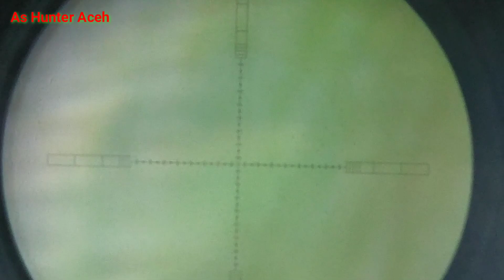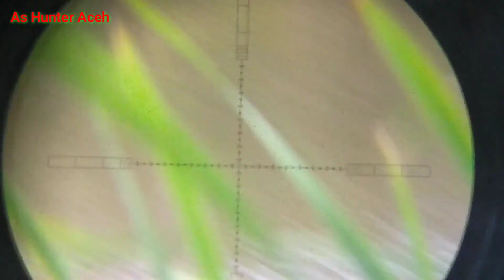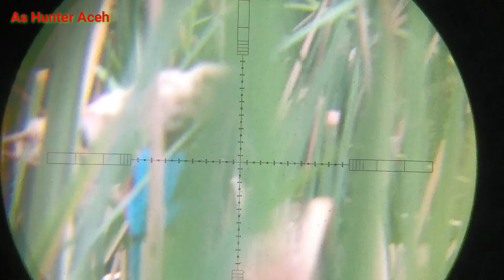Berburu Mandar Biru di Spot Paling Extrime...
Berburu manda biru dan mandar hitam di rawa mati.spot mandar biru paling seram
spot mandar paling sulit di masuki oleh pemburu manapun.
berburu mandar biru terbaru
Berburu mandar biru
Berburu mandar batu
hunting mandar biru
Burung mandar besar
berburu burung rawa